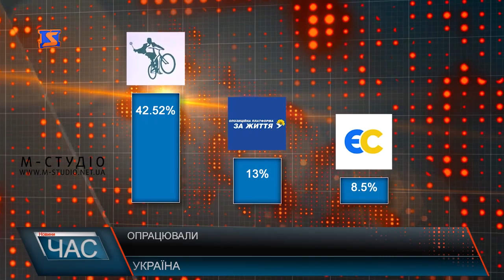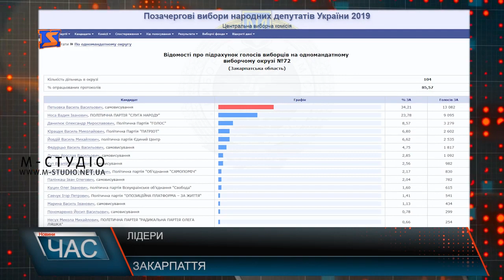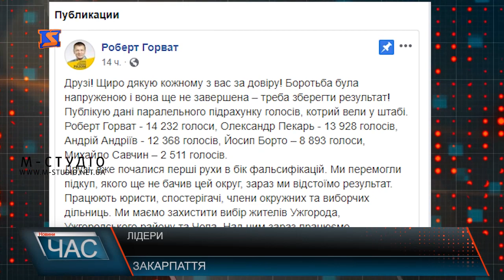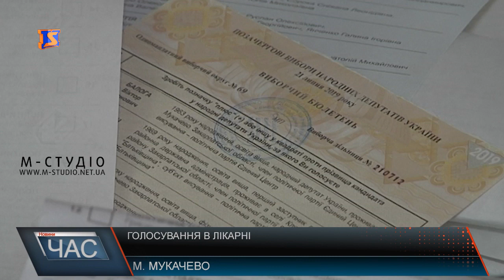Програма “ЧАС”. Hовини Закарпаття за 22 липня 2019 року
Хід голосування. Виборчий процес
Після закриття дільниць. Підрахунок голосів
Порушення та провокації. Експерти про вибори